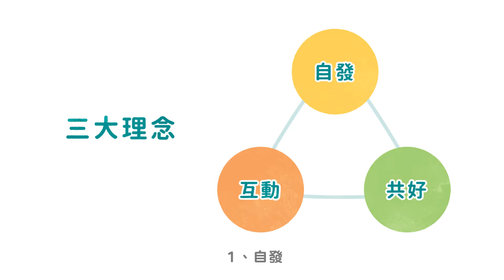108課綱 教育改變發生中－課綱介紹篇